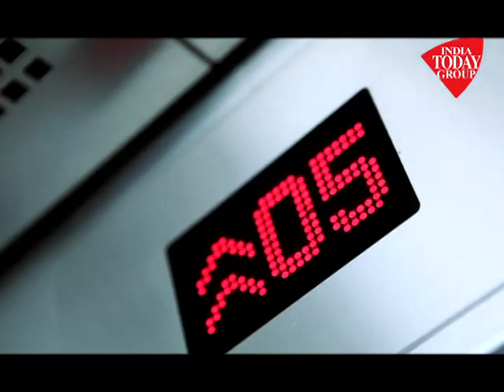Elevator's Pitch: Why should we watch 'Ram Leela'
Star Talk: India Today exclusive chit chat with Ranvir Singh and Deepika Padukone about their latest film 'Ram Leela'.